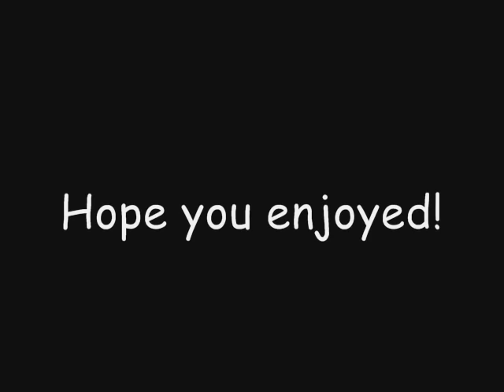Sum 41 - Best of me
Avril Lavigne
Deryck Whibley